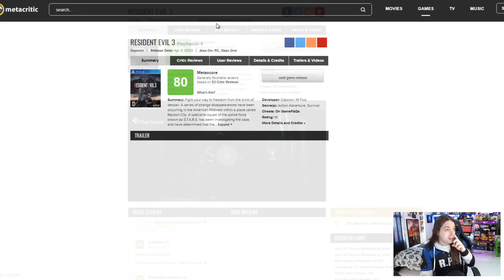TODOS los MARIO en SWITCH ¿Super Mario All Stars 2? | THE OUTER WORLDS FECHA SWITCH | PS5 PRECIO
Hoy hay una gran cantidad de noticias, con los analisis que llegan de Resident Evil 3, la fecha confirmada de The Outer Worlds para Switch,

💥CUENTAS💥